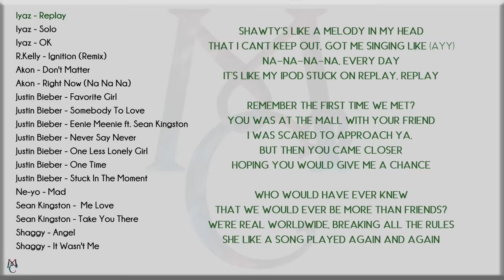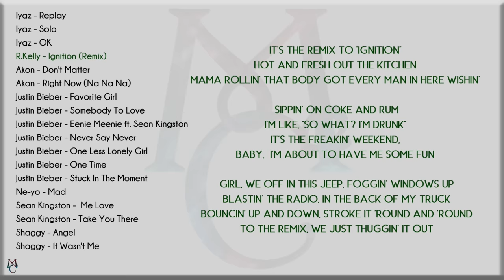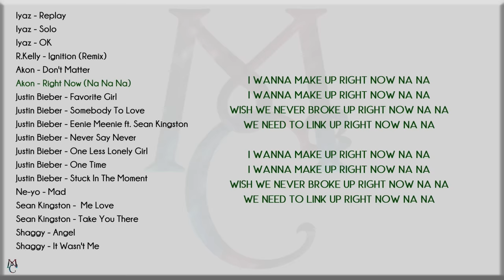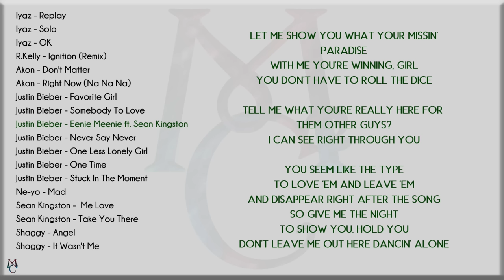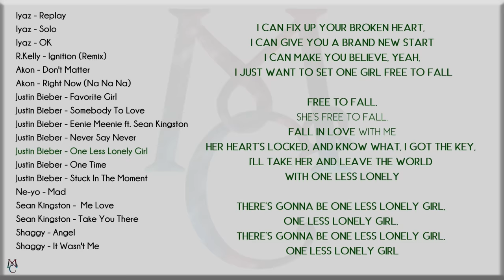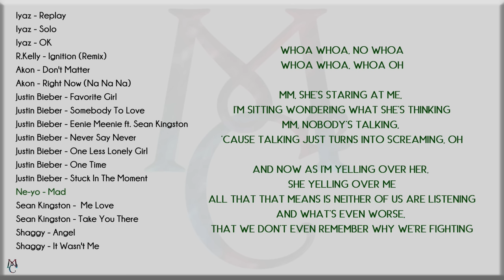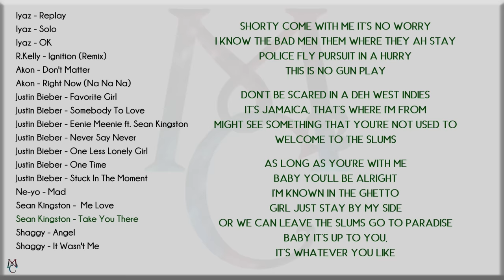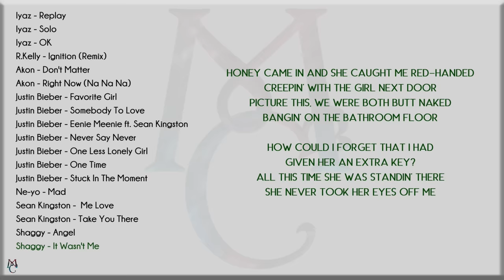90's Kids Highschool Playlist wIith Lyrics Part 5 (Iyaz, Akon, Justin Bieber, Sean Kingston & Ne-yo)